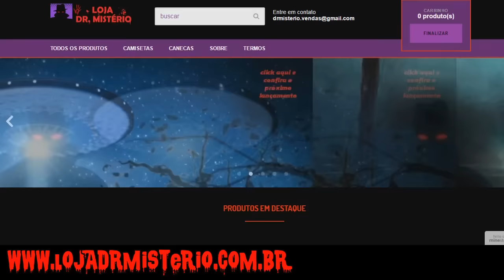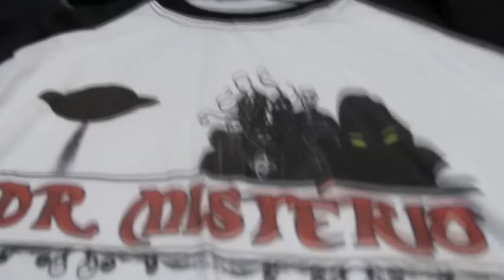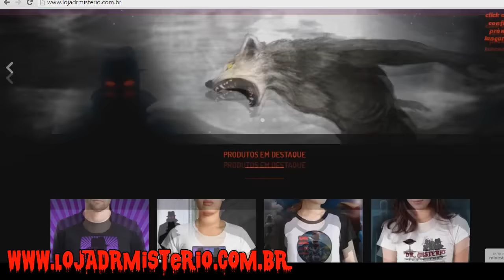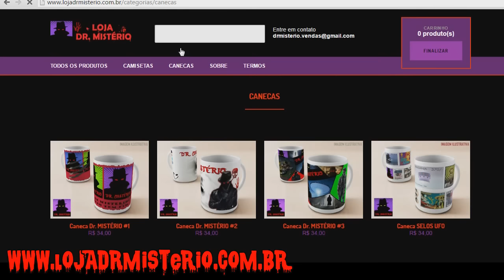LOJA DR. MISTÉRIO !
¤°´¯`"º@º"´¯`°¤..¤°´¯`"º@º"´¯`°¤.¸

CAIXA POSTAL DR. MISTÉRIO:
68016
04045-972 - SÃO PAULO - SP